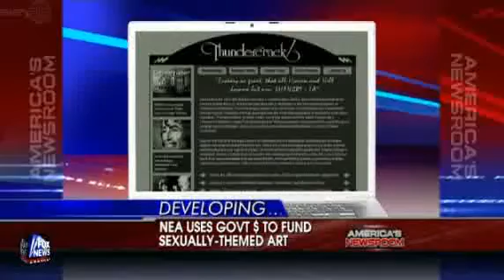FOX NEWS Megan Kelly "Perverts Put Out" vs. Maverick Artist Victor-Hugo Vaca Jr.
FOX NEWS Megan Kelly discusses NEA funding for "Perverts Put Out", and a "Kinky Art Porn Horror Film complete with 4 men, 3 women and a Gorilla called Thunder Crack" with Maverick Artist Victor-Hugo Vaca Jr.